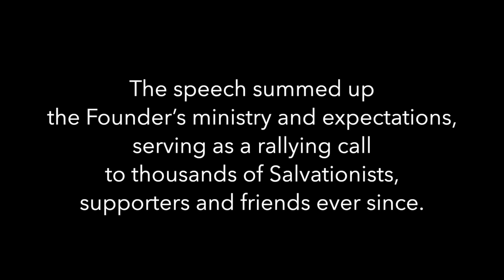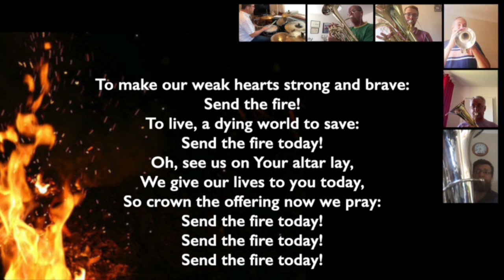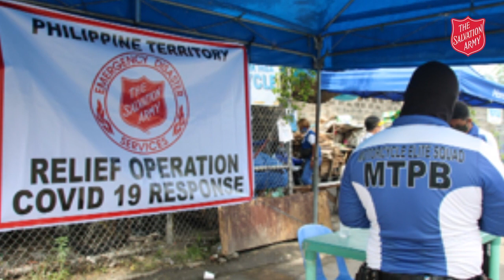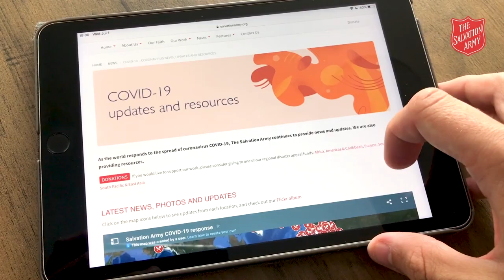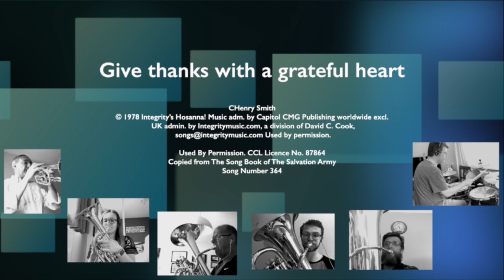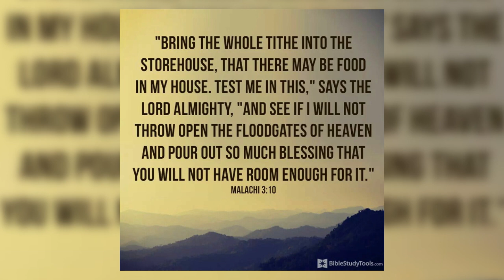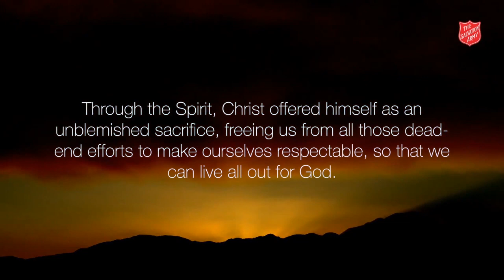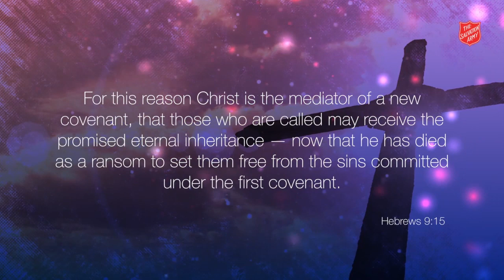Online Worship // 12th July // God Provides!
Join us at 10:30 AM as we gather together virtually for online worship, featuring songs, testimony, prayer and teaching from Mark and Andrea Sawyer, and also a special appearance from Nik King, assistant director (contemporary worship and song) for Music & Creative Arts.

Our online service celebrates the fact that God provides! How has God provided for you in your life?

ABOUT NORWICH CITADEL
Norwich Citadel is part of The Salvation Army, a worldwide Christian church and registered charity that operates in over 130 countries. We are a church in the heart of the city which has the city at it's heart.

FIND YOUR LOCAL SALVATION ARMY
If you have any questions about what it means to be a Christian, or are interested in attending your local Salvation Army, please